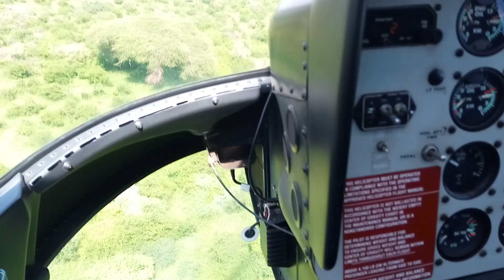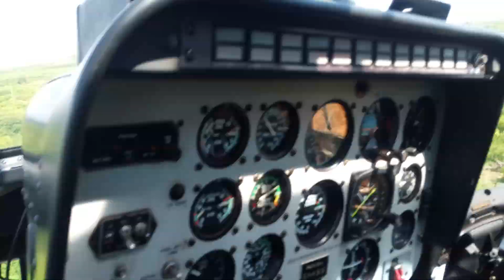Controlling a stray man eaters lion of Tsavo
we are locating a stray lion and return it back to the wilderness where it belongs